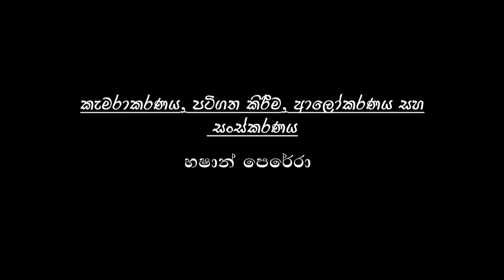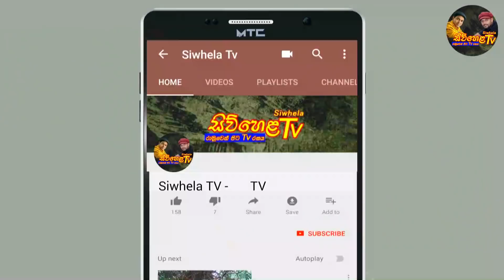අනිච්චං දුක්ඛං විපරිණාම ධම්මං ප්‍රායෝගික භාවිතය || SiwhelaTV || Part 11